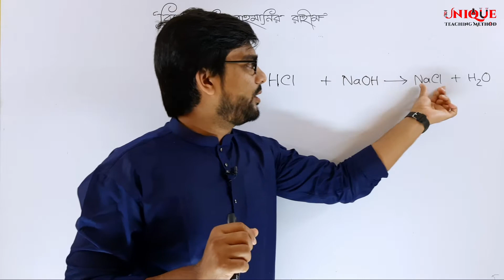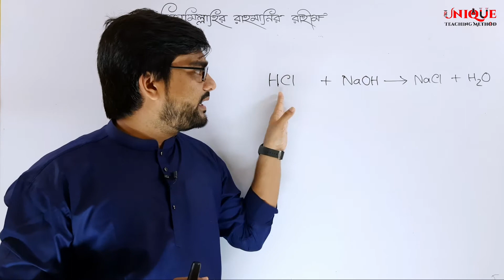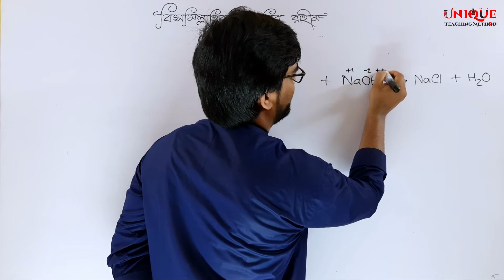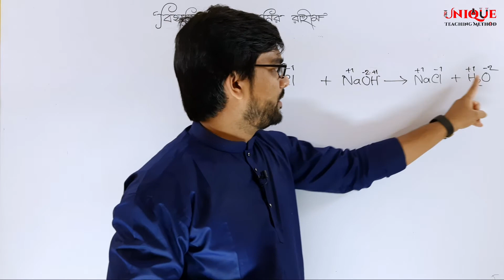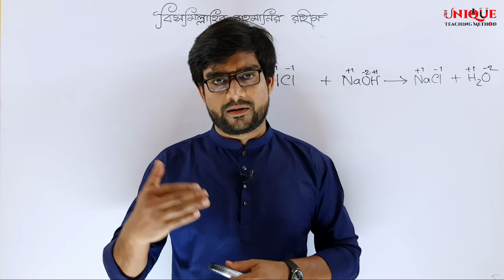SSC, HSC ভাইভা পরীক্ষার সেরা প্রশ্ন | প্রশমন বিক্রিয়া জারন বিজারণ বিক্রিয়া নয় কেনো | Delowar Sir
সুপ্রিয় শিক্ষার্থীরা এই ভিডিওতে আমি আপনাদের জন্য প্রশমন বিক্রিয়া জারন বিজারণ বিক্রিয়া নয় কেনো

এই বিষয় নিয়ে আলোচনা করেছি। আশা করি শুরু থেকে শেষ পর্যন্ত ভিডিওটি দেখলে এই বিষয়গুলো সম্পর্কে ভালো ও মজবুত ধারণা পাবেন ইনশাআল্লাহ।

আমার কিছু কথা
আসসালামু আলাইকুম।